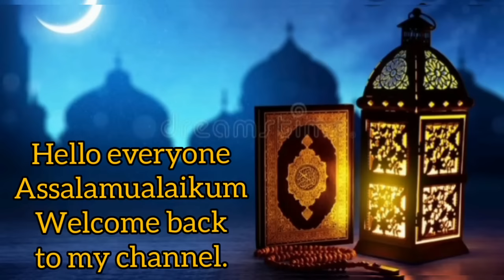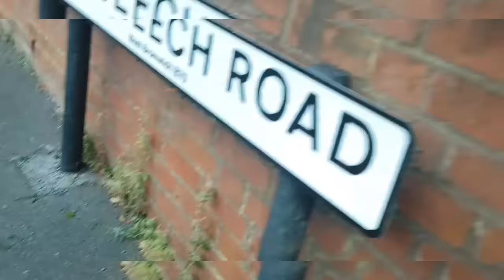আজ আপাদের মাজে মিক্স একটা ভিডিও নিয়ে আসলাম!!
Assalamualaikum Everyone I hope you're all good.

from music player..App.